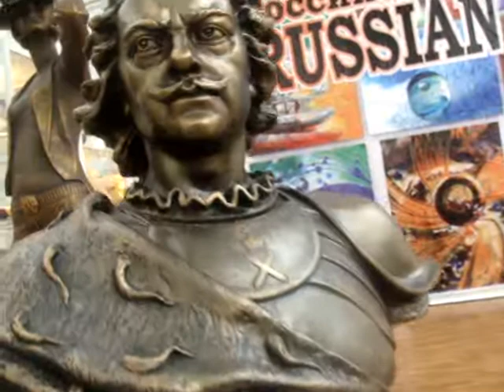Russian Art Week